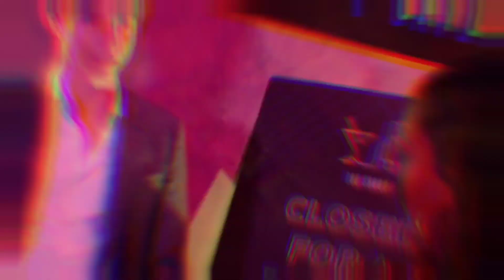Spencer Cassadine & Trina Robinson || Fantasy